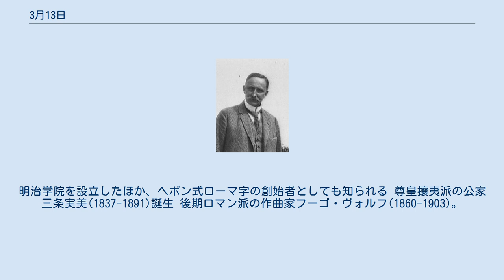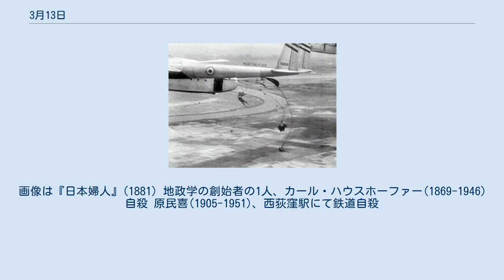3月13日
3月13日（さんがつじゅうさんにち）はグレゴリオ暦で年始から72日目（閏年では73日目）にあたり、年末まであと293日ある。
 ウィリアム・ハーシェル、天王星を発見(1781)。
画像はハーシェルが発見に用いた望遠鏡のレプリカ ディエンビエンフーの戦いはじまる(1954年)。
フランスは敗れ第一次インドシナ戦争の転換点となった 九州新幹線が開業(2004) 化学者ジョゼフ・プリーストリー(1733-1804)、酸素の発見者 啓蒙専制君主の代表格、ヨーゼフ2世(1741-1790)誕生 宣教師ジェームス・カーティス・ヘボン(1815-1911)誕生。
明治学院を設立したほか、ヘボン式ローマ字の創始者としても知られる 尊皇攘夷派の公家三条実美(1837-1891)誕生 後期ロマン派の作曲家フーゴ・ヴォルフ(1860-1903)。
歌曲を多く遺した ロシア皇帝アレクサンドル2世(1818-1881)、暗殺される 彫刻家ヴィンチェンツォ・ラグーザ(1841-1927)没。
明治初期の日本で彫刻を教えた。
画像は『日本婦人』(1881) 地政学の創始者の1人、カール・ハウスホーファー(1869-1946)自殺 原民喜(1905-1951)、西荻窪駅にて鉄道自殺